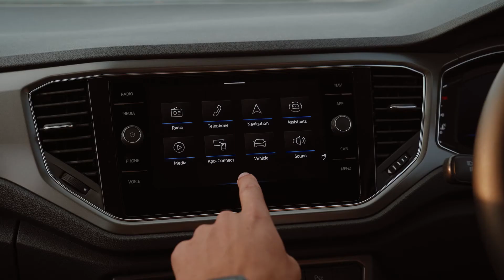Volkswagen T-Roc - How to make the most of Digital Cockpit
The revolutionary next-gen Digital Cockpit is featured in the T‑Roc, taking it to the next level. With a configurable screen that’s not only modern, but also intuitive while using on the move, the large centre screen transforms instruments like navigation to a full display. And you can personalise your drive with the customisable settings on your digital display.